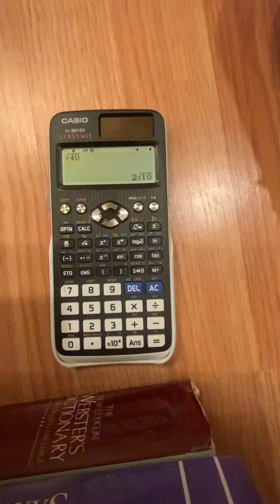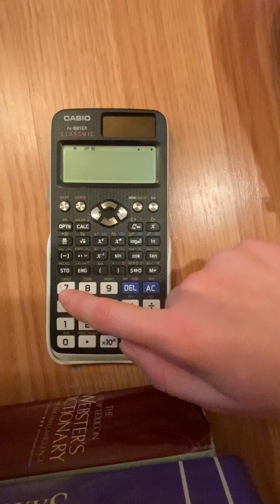Casio fx-991EX calculator won’t convert fractions to decimals? (Calculator help)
Kat shows how to make your calculator do fraction conversions for you! *Evil laugh*